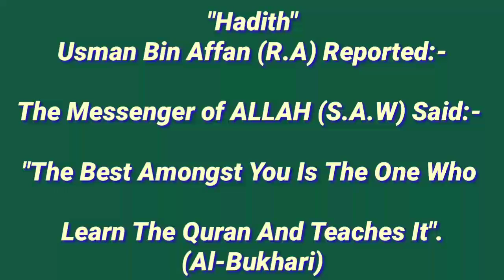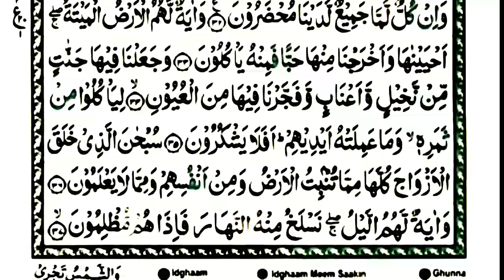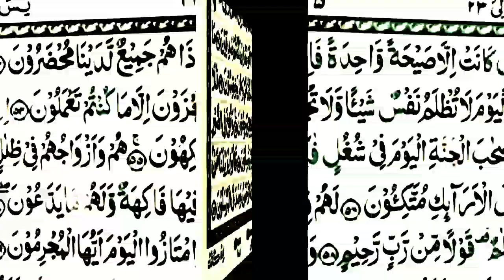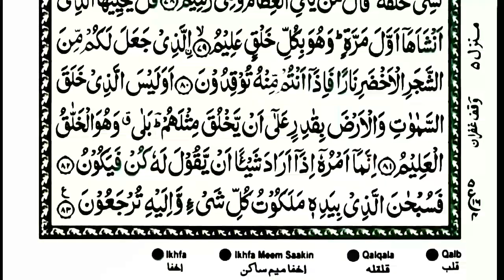Surah Yasin (Yaseen) 💖🌹 Full With Arabic 💟 Beautiful recitation | يس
Hadith

(Al-Bukhari)

surah al kahf full surah waqiah surah yaseen
surah al kahf surah al kahf complete surah surah al kahfi surah al kahfi 1-10 surah al kahf mishary surah al kahf sudais surah al kahf malayalam translation al kahf beautiful recitation
_______R_______D______U______A______W____
_____w______O_______R_______L_____D______
surah yaseen surah rahman surah waqiah surah yunu surah yaseen with urdu translation full surah yaseen qari sudai surah yusuf surah yaseen tarjuma ke sath surah yaseen ki tilawat surah yaseen sharif
surah al mulk surah al mulk with urdu translation surah al mulk mishary
surah al mulk full surah al mulk beautiful recitation surah al mulk malayalam translation surah al mulk sudais
surah al mulk saad al ghamdi surah al waqiah mishary rashid alafasy
surah al waqiah full surah al waqiah ki fazilat surah al waqiah saad al ghamdi surah al waqiah abdul rahman mossad Ruhullah
surah al waqiah beautiful recitation surah al waqiah sudais surah al mulk omar hisham
surah al mulk abdul rahman mossad surah waqiah surah waqia surah waqiah with urdu translationsurah waqiah ki fazilat surah waqiah misharysurah waqiah tarjuma ke sat surah waqiah ki tilawa surah waqiah full surah waqiah sudais surah waqiah kaun se pare mein hai